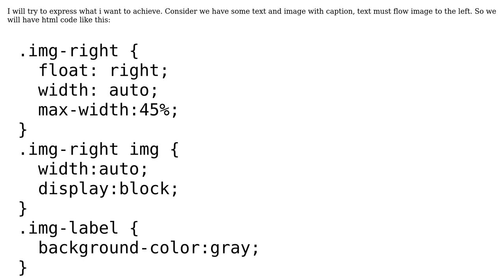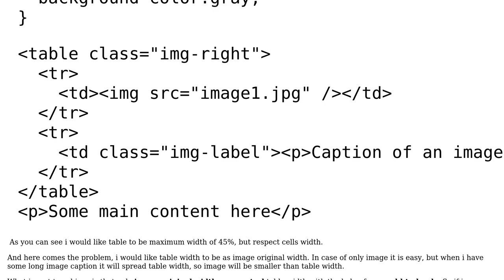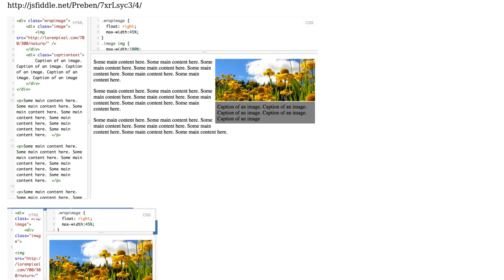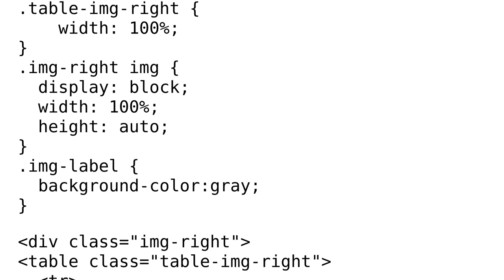Use image width as maximum size for table cell (2 Solutions!!)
Use image width as maximum size for table cell

With thanks & praise to God, and with thanks to the many people who have made this project possible! | Content (except music & images) licensed under CC BY-SA | Music | Images & others | With thanks to user Preben user LeBen user Clickbeetle and the Stack Exchange Network Trademarks are property of their respective owners. You are responsible for your own actions.